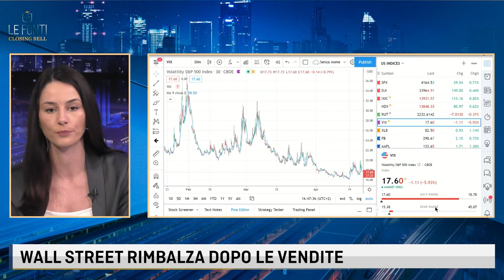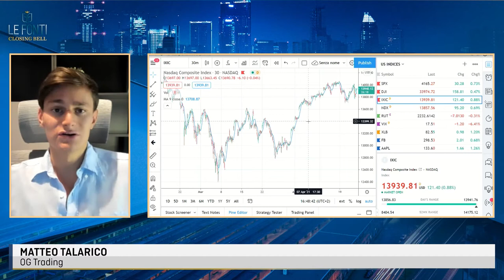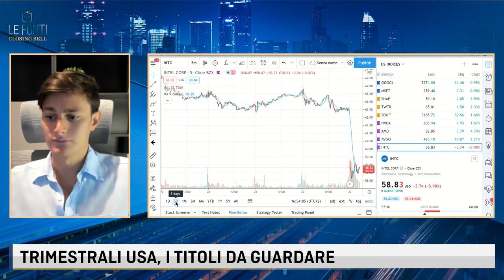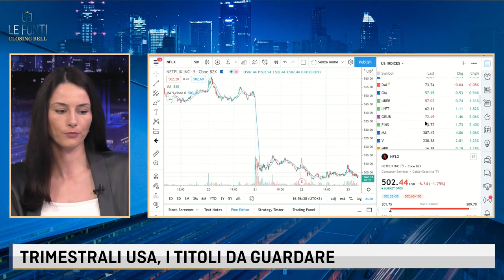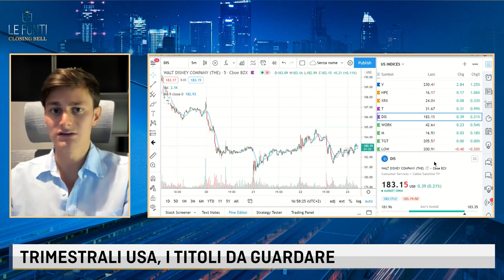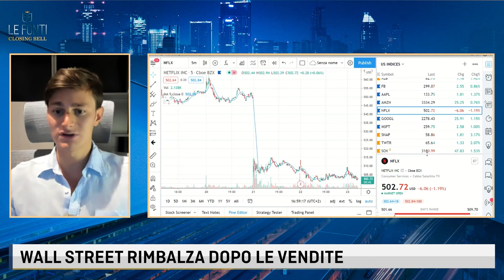WALL STREET RIMBALZA DOPO LE VENDITE. TRIMESTRALI USA, IL COMMENTO DI TALARICO